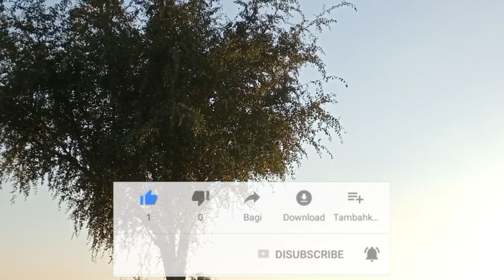Amazing hunting vlog 🕊️🕊️🔥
Aj Mai Bhoot Kush Hu Aj Sy Meri Australorp Murgiyon Ne Start Eggs Dena Start Kr Deye 🥚🐔🥚...

یہ میرے دوسرے چینل کا لنک ہے برائے مہربانی اس کو بھی شعر اور سسکرائب کریں آپ کی محبتوں کا بہت شکریہ 🥰